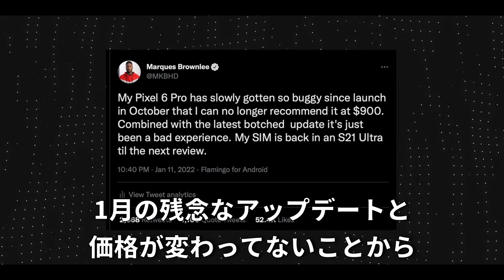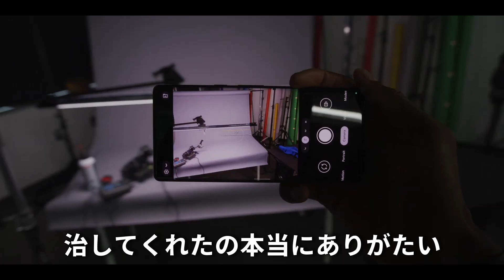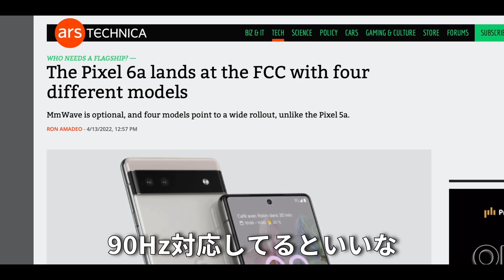【日本語字幕付き】Pixelにもう１度チャンスを与えてみました【MKBHD】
Pixel 6が発売されたときは日本でもある程度話題になりましたよね。
ただバグがかなり深刻そうですね、、ｗ

世界的に有名なテック系YoutuberのMarques Brownlee。
日本のガジェット系Youtuberとはガジェットに対する見方がだいぶ異なっていて、日本の方でも見れるように翻訳しようと思いました。

＊収益化は今のところ考えていません。

Just a Japanese fan of MKBHD.
I thought that the way he thinks about these products, is completely different from Japanese tech youtubers.
And that is why I thought of making a translated video.
Not thinking of monetizing.